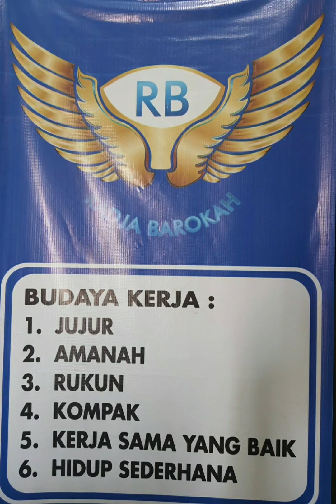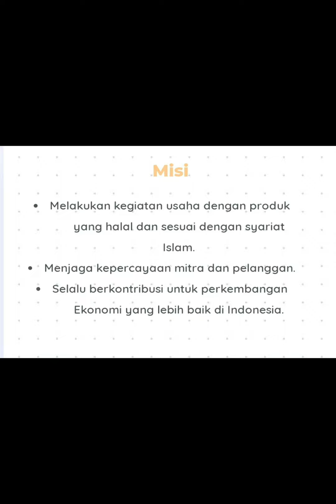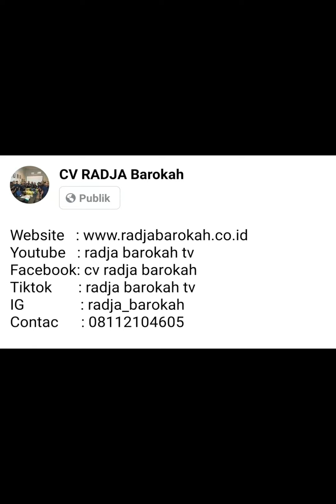PROSES PENGIRIMAN PRODUK MINYAK GORENG KE MITRA RADJA BAROKAH.CONTAC KAMI 08112104605